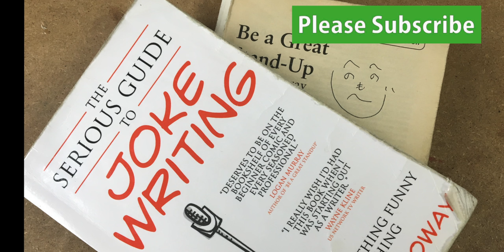Japanese Standup Comedian at London comedy club｜Meshida 2018（Japanese Standup Comedian)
★Meshida(Japanese Standup Comedian)★
A Japanese stand-up comedian who performs in English, I'm a 2017 London Comedy Store King Gong Show finalist. I quit my job and headed to the United Kingdom to do stand-up comedy. I enjoy introducing Japan's more interesting aspects.

★English Standup Comedy Show in Tokyo "My Japanese Perspective"★

★Funny Japan Project★
Funny Japan project aims to publicize funny things about Japan to the international audience. We upload articles and movies and through events discover funny people.